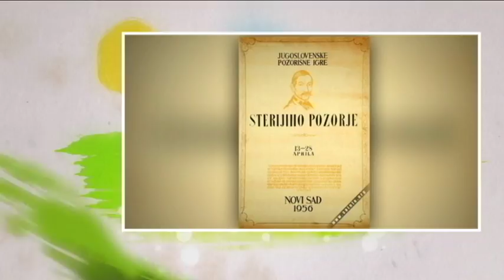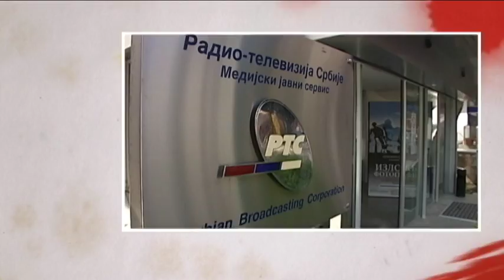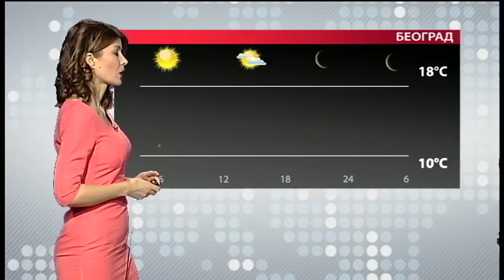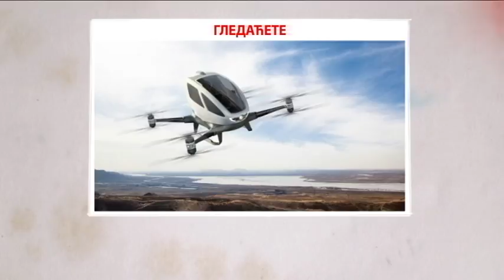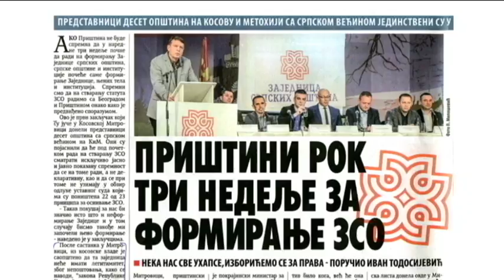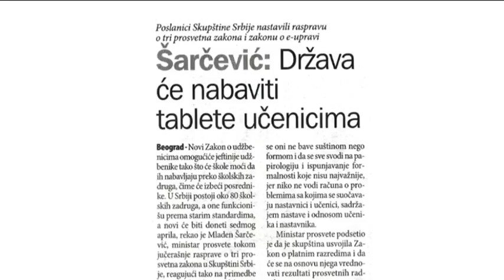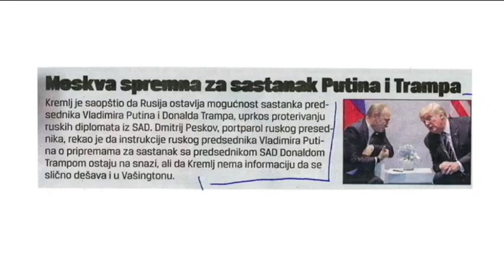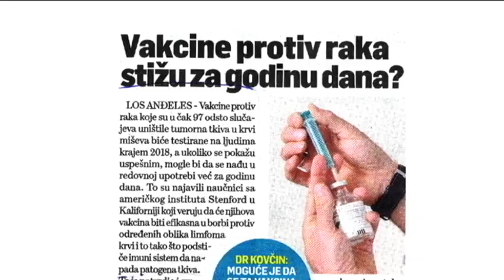Početak Jutarnjeg programa 29.03.2018.